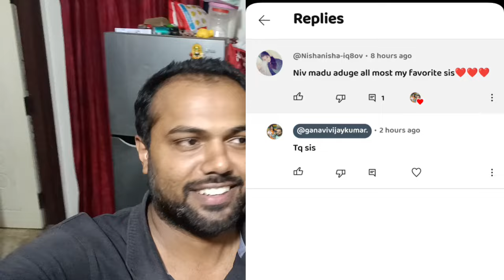ಗೋಲ್ಡ್ ರಿಂಗ್ ಚೇಂಜ್ ಮಾಡಿಸೋಣ ಅಂದಿದೆ ತಡ ನೆಡಿ ಹೋಗಿ ಬರೋಣ 😂 ganavivijay ❤️🧿